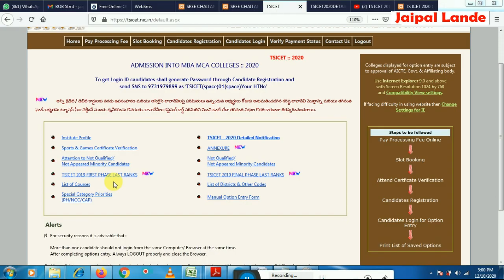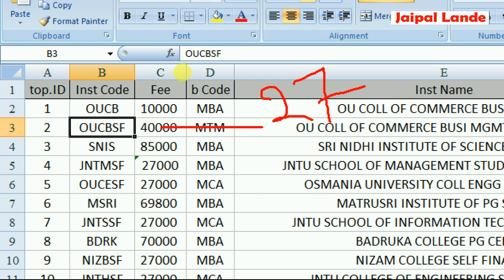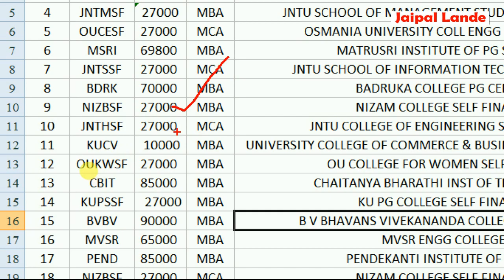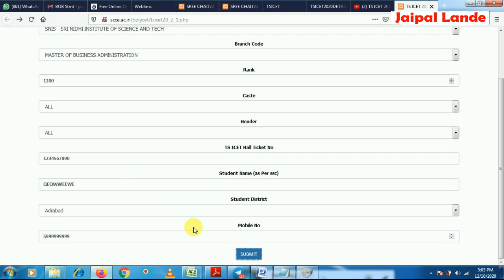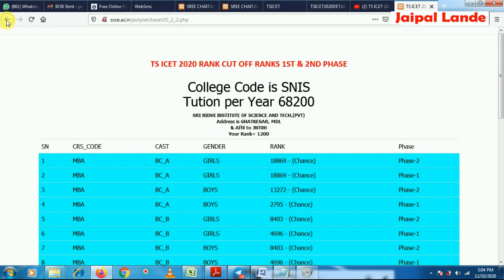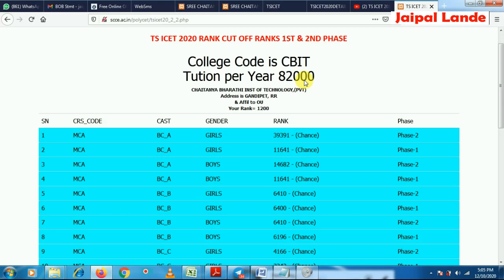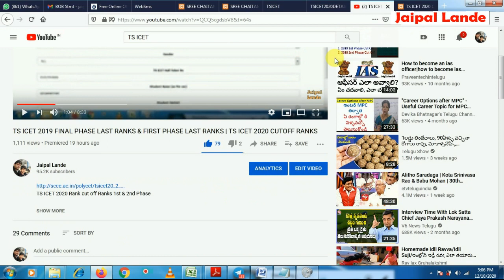TS ICET TOP COLLEGES LIST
TS ICET 2020 Rank cut off Ranks 1st & 2nd Phase

top.ID Inst Code Fee b Code Inst Name
1 OUCB 10000  MBA OU COLL OF COMMERCE BUSI MGMT
2 OUCBSF 40000  MTM OU COLL OF COMMERCE BUSI MGMT SELF FINANCE
3 SNIS 85000  MBA SRI NIDHI INSTITUTE OF SCIENCE AND TECH
4 JNTMSF 27000 MBA JNTU SCHOOL OF MANAGEMENT STUDIES SELF FINANCE
5 OUCESF 27000  MCA OSMANIA UNIVERSITY COLL ENGG SELF FINANCE
6 MSRI 69800  MBA MATRUSRI INSTITUTE OF PG STUDIES
7 JNTSSF 27000  MCA JNTU SCHOOL OF INFORMATION TECH SELF FINANCE
8 BDRK 70000  MBA BADRUKA COLLEGE PG CENTRE
9 NIZBSF 27000  MBA NIZAM COLLEGE SELF FINANCE
10 JNTHSF 27000  MCA JNTU COLLEGE OF ENGINEERING SELF FINANCE
11 KUCV   10000  MBA UNIVERSITY COLLEGE OF COMMERCE & BUSINESS MGNT KU CAMPUS
12 OUKWSF 27000  MBA OU COLLEGE FOR WOMEN SELF FINANCE
13 CBIT 85000  MBA CHAITANYA BHARATHI INST OF TECHNOLOGY
14 KUPSSF   27000 MBA KU PG COLLEGE SELF FINANCE
15 BVBV 90000  MBA B V BHAVANS VIVEKANANDA COLLEGE OF SCIENCE
16 MVSR 65000  MBA MVSR ENGG COLLEGE
17 PEND 85000  MBA PENDEKANTI INSTITUTE OF MNGT
18 NIZBSF 27000  MCA NIZAM COLLEGE SELF FINANCE
19 KUCVSF   27000  MBA UNIVERSITY COLL OF COMMERCE & BUSS MGNT KU CAMPUS SF
20 KUCS   12500  MCA KU COLLEGE MCA DEPT OF COMPUTER SCIENCE
21 AVCG 55000  MBA AV COLLEGE OF ARTS SCIENCE AND COMMERCE
22 OUSCSF 27000  MCA OU PG COLLEGE SECUNDERABAD SELF FINANCE
23 RBVR 50000  MBA R B V R R INST OF TECH
24 BASB 30000  MBA V.V.SANGHS BASAVESHWARA INST OF INFO TECH
25 MCGM 30000  MBA M C GUPTA COLLEGE OF BUSINESS MANAGEMENT